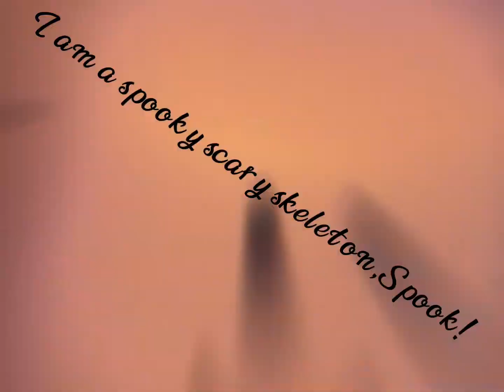Save this for halloween||spooky scary skeletons||lol